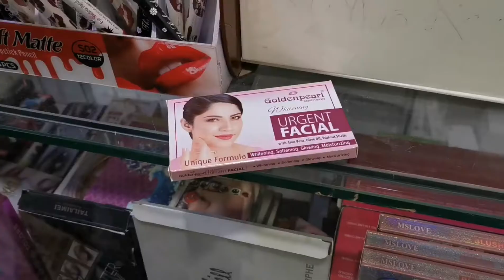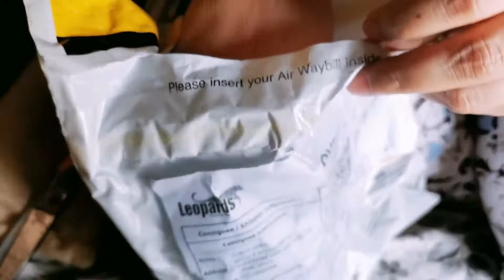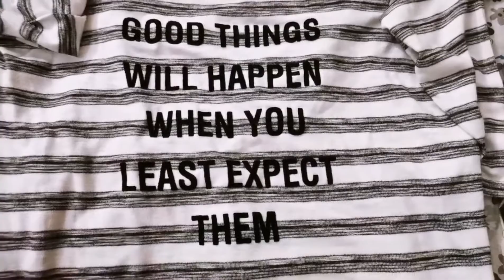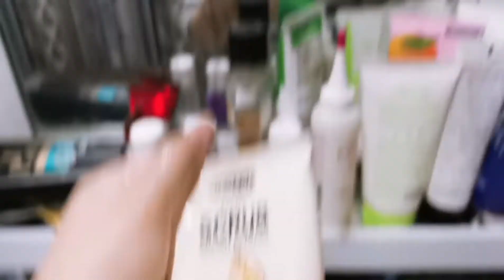Full day routeen with live videos || how i manage everything 💜